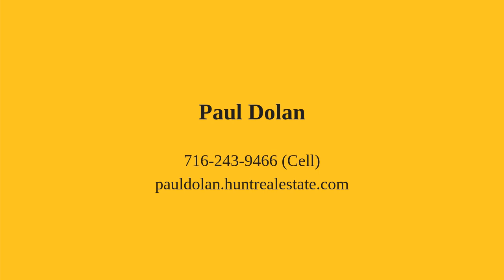3621 Military Road Niagara Falls, NY 14305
Paul Dolan - Lewiston Branch